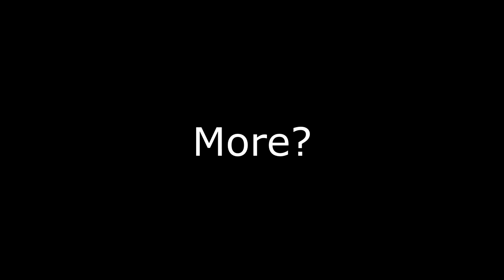"Ayoooo! What Did He Do Yo Y'all???"